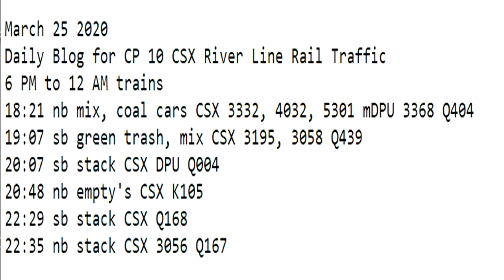March 25 2020 Trains 6 PM to 12 AM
6 PM to 12 AM trains
18:21 nb mix, coal cars CSX 3332, 4032, 5301 mDPU 3368 Q404
19:07 sb green trash, mix CSX 3195, 3058 Q439
20:07 sb stack CSX DPU Q004
20:48 nb empty's CSX K105
22:29 sb stack CSX Q168
22:35 nb stack CSX 3056 Q167